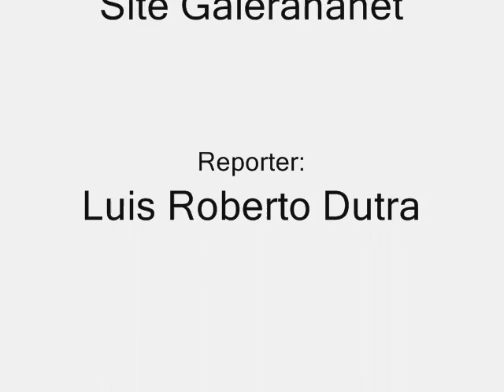Entrevista com Vereador Paulo Cesar Turra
Nossa equipe realizou entrevista com o Vereador Paulo Cesar Turra - PSB, o qual nos prestou informações sobre a CPI da Câmara Municipal de Vereadores sobre o assunto Falsificação de Documentos.